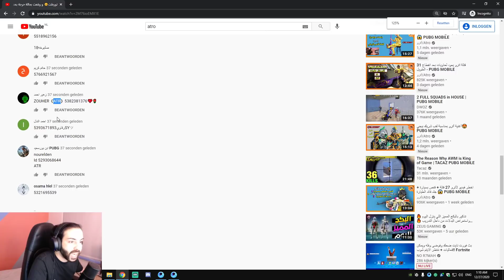تفتيح صناديق وسيارة ملكة الشتاء بقيمة 30,269$ 😍 و توزيع شدات للمشاهدين🎁 PUBG MOBILE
لاتنسى اللايـــــك (👍) و الأشــــتراك (👤) وتفعـــيل زر التنـبيهـات (🔔)
إذا حاب تفوز شدات UC ادعمني عن طريق الشعبية بداخل لعبة ببجي، اي دي أترو بلعبة ببجي 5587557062